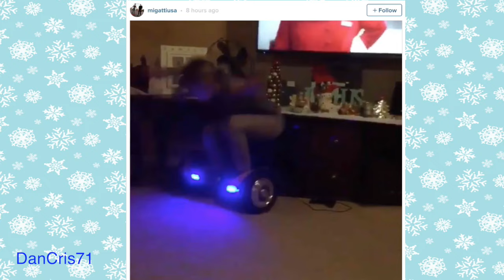Hoverboard Fails Compilation [ Christmas Edition ]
The Hoverboard has been a big hit this year... In many ways! This Compilation includes funny fails of people riding their Malumeta, Future Foot, PhunkyDuck, IO Hawks, or whatever you prefer to call them, for their first time! Enjoy!